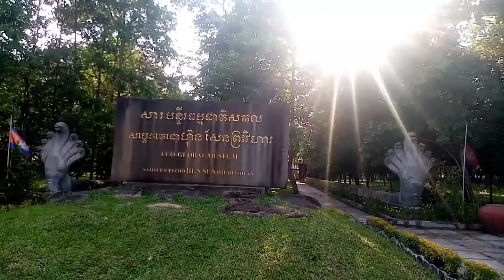ឈូករ័ត្នដេីរទស្សនាសារះមន្ទីបូរាណ៍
ឈូករ័ត្នដើរទស្សនាសារះមន្ទីបូរាណ៍ឆ្ងាយពីប្រាសាទព្រះវិហារ១៨គីឡូម៉ែតខាងក្នុងស្រស់ស្អាតមានផ្កាចំរុះពណ៏នឹងមានដើមឈើតូចធំខ្ពស់ទាប

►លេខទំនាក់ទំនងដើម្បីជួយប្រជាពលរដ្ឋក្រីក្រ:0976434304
►ទំនាក់ទំនងតាម​ Facebook ឈ្មោះពូទូច លក់ការ៉េម FB

Please click and watch ចុចមើលខាងក្រោម